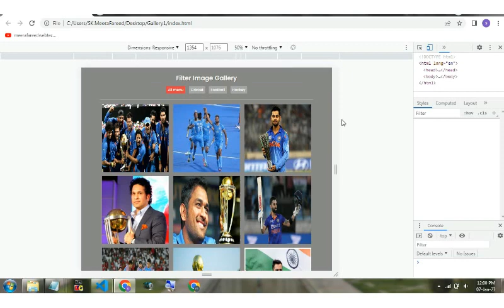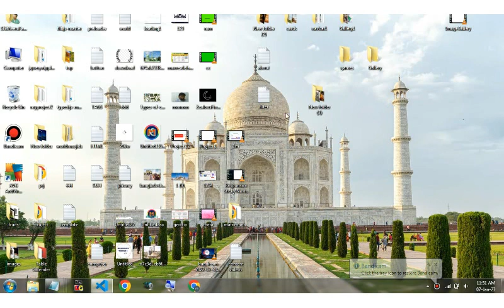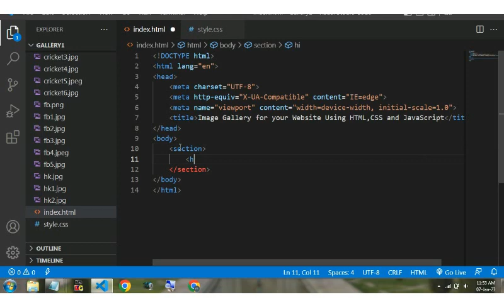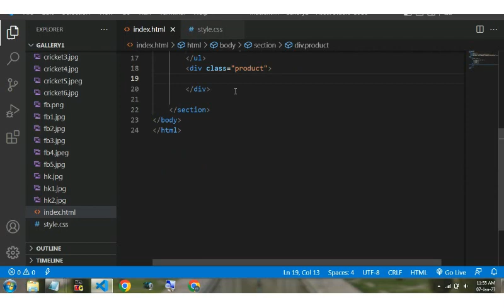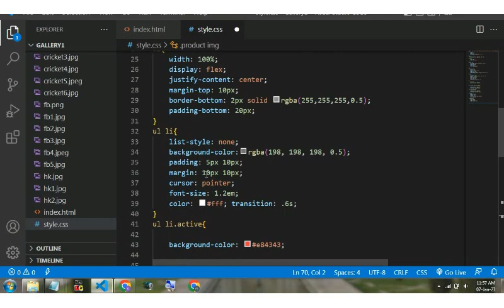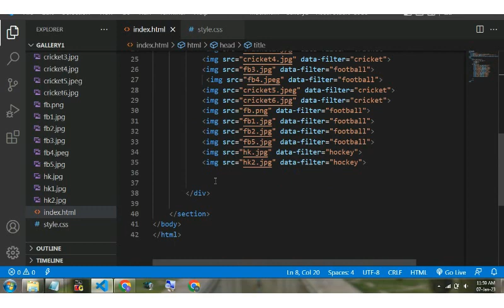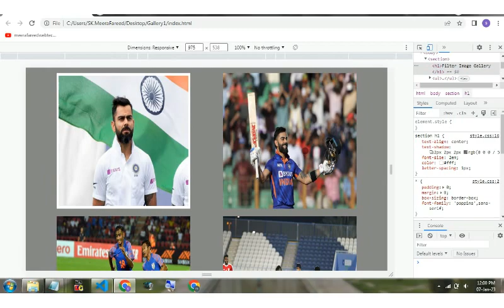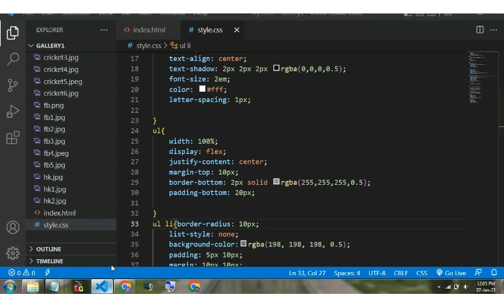Create a Filter Image Gallery Using HTML,CSS and JavaScript.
In this Video You will learn Create a  Filter Image Gallery Using HTML,CSS and JavaScript.|| MeerafareedWebtech#13